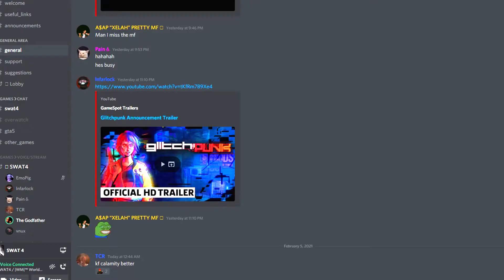SWAT4 - Playing My Voice Acting Submission While We Play (October 2021)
How can we even play with all of that in the background? I dunno

Recorded in February